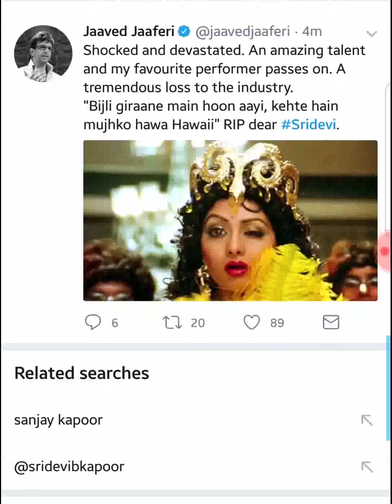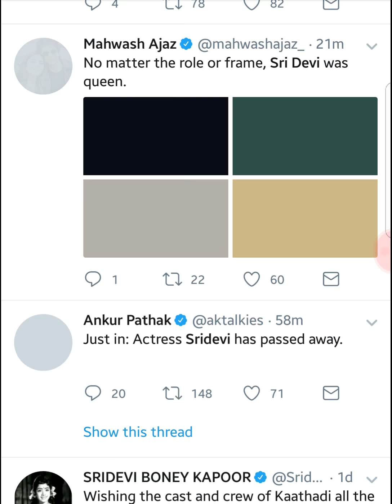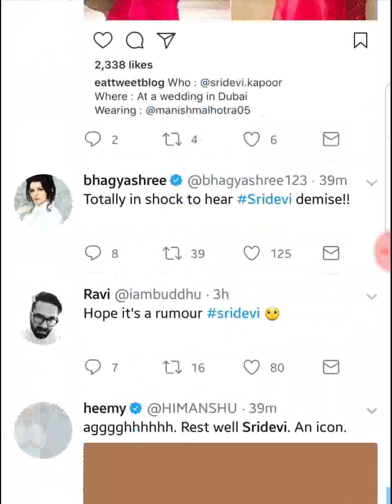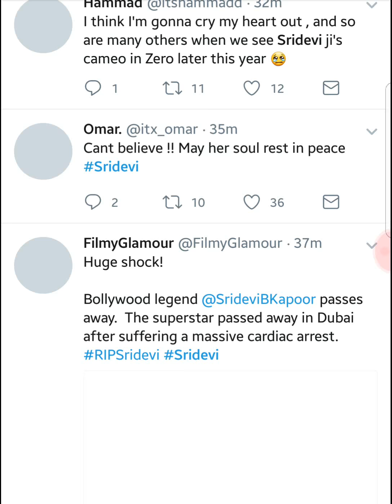SRI DEVI, THE ICON, THE LEGEND, IS DEAD. SHE HAD A HEART ATTACK I CANNOT BELIEVE THIS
OH MY GOD. SRI DEVI, THE ICON, THE LEGEND, IS DEAD. SHE HAD A HEART ATTACK I CANNOT BELIEVE THIS IM ACTUALLY SO UPSET SHE WAS SUCH A GOOD ACTRESS & SO, SO BEAUTIFUL I HOPE HER FAMILY IS OK :(